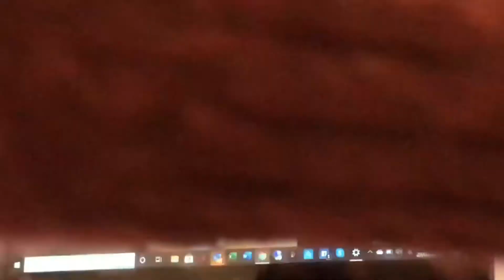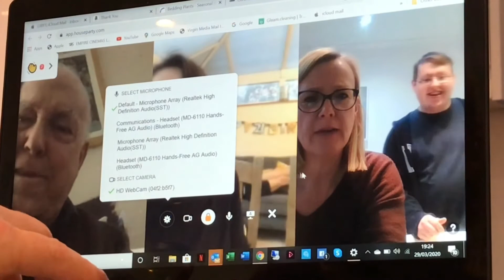Max’s Birthday Party Video Call Part 3